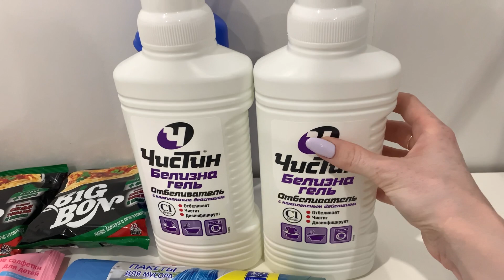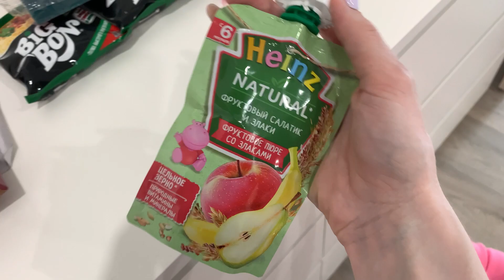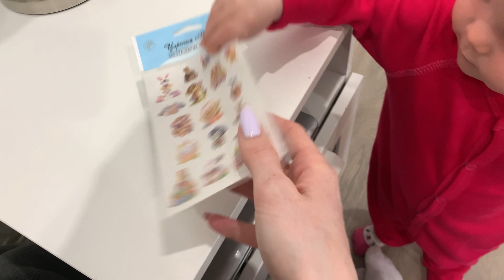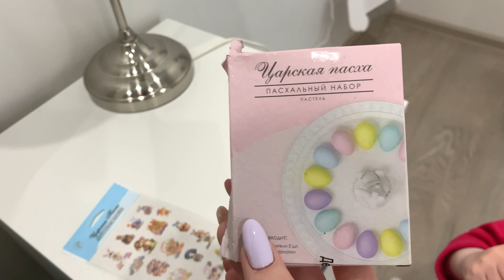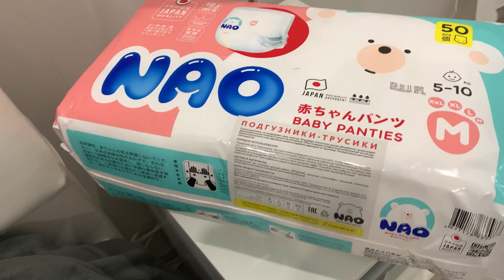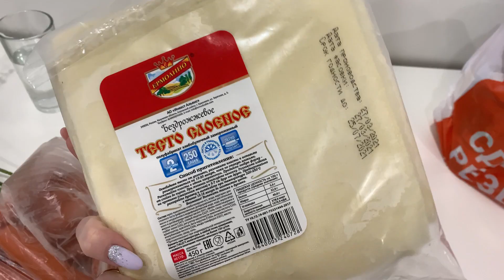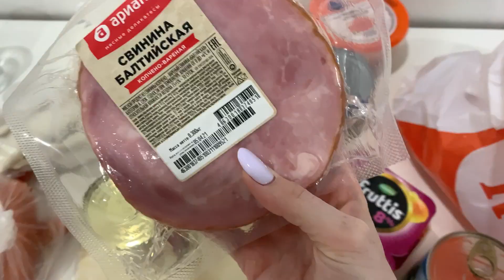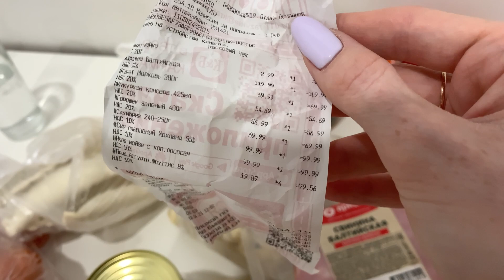ЧТО ПОКУПАЮТ МИНИМАЛИСТЫ В ФИКС ПРАЙС| МОТИВАЦИЯ НА УБОРКУ | ПИТАЕМСЯ ТОЛЬКО П/Ф🥟|ЗАКАЗ WILDBERRIES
НА СЧЁТ СОТРУДНИЧЕСТВА ПИСАТЬ

Пиар аккаунт